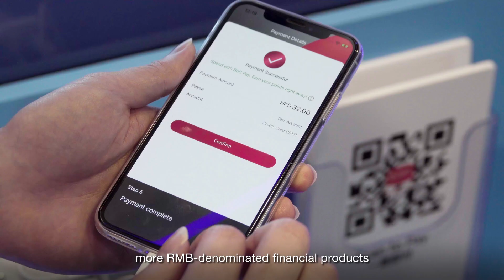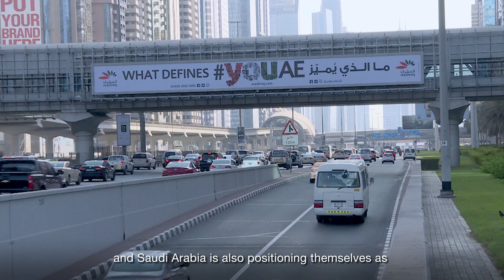Hong Kong’s Middle East mission lays groundwork for collaboration opportunities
In February 2023 the Hong Kong Trade Development Council (HKTDC) embarked on a week-long business mission to the Middle East, led by Mr John Lee, Chief Executive of the Hong Kong Special Administrative Region (HKSAR). Over 30 business leaders from finance, logistics, technology and professional services joined the mission to Riyadh, Abu Dhabi and Dubai. The signing of 13 Memoranda of Understanding (MoU) during the mission signals new collaboration opportunities between Hong Kong and Middle East companies and organisations in business, finance, innovation and technology, sustainability and transport. By showcasing Hong Kong’s strengths through business and official exchanges and proactive publicity, the mission deepened economic and trade relations and enhanced cultural exchange between Hong Kong and Saudi Arabia and the United Arab Emirates (UAE), helping Hong Kong attract investment and talent. It also solidified Hong Kong’s role as the global gateway to Mainland China and a leading business and investment hub in Asia.